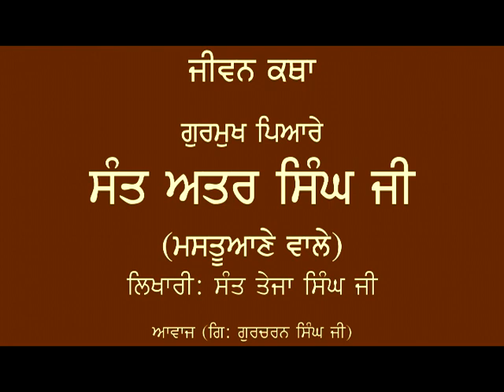ਜੀਵਨ ਕਥਾ ਸੰਤ ਅਤਰ ਸਿੰਘ ਜੀ - ਸੰਤ ਜੀ ਮਹਾਰਾਜ ਸਬੰਧੀ ਸਾਖੀਆਂ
55.ਕਾਂਡ ੪੭, ਸੰਤ ਜੀ ਮਹਾਰਾਜ ਸਬੰਧੀ ਸਾਖੀਆਂ
56.ਕਾਂਡ ੪੭ ਦਾ ਦੂਜਾ ਭਾਗ, ਨਿੱਤਨੇਮ ਸਿੱਖ ਦੀ ਪੂੰਜੀ ਹੈ
57.ਕਾਂਡ ੪੮, ਯਤੀਮਖਾਨਾ ਦੀ ਸੇਵਾ, ਸੰਤ ਸੁੰਦਰ ਸਿੰਘ ਜੀ ਨਾਲ ਮਿਲਾਪ
58.ਕਾਂਡ ੪੯, ਗੁਰਮਤ ਤੇ ਕੁਝ ਸਾਖੀਆਂ
59.ਕਾਂਡ ੫੦, ਆਤਮਿਕ ਤਾਰ ਦੀ ਖਿੱਚ, ਸੇਵਾ ਸ਼ਾਨ ਤੋ ਉੱਚੀ